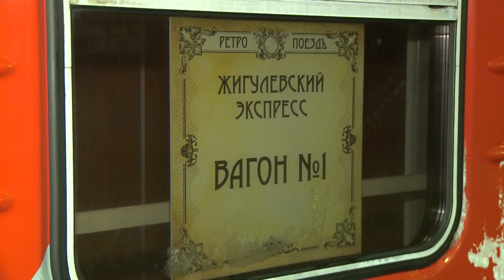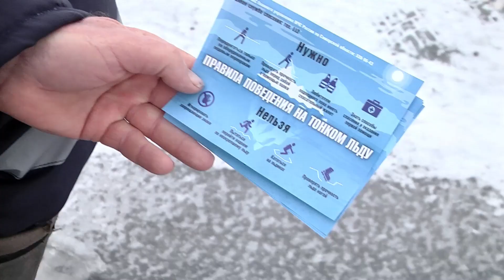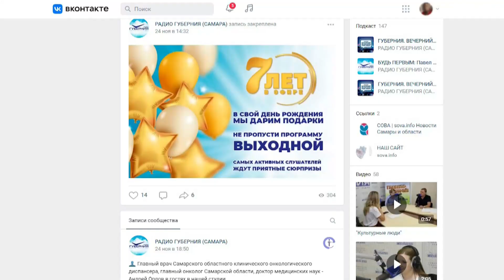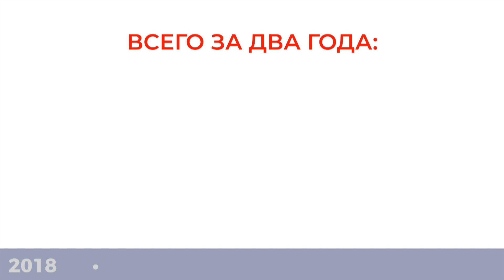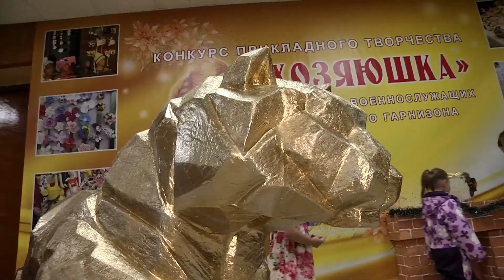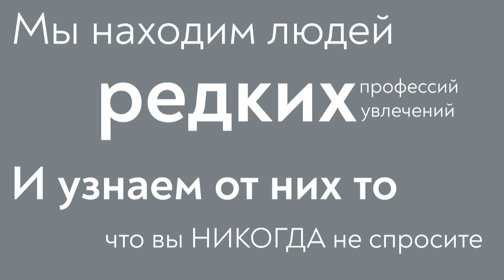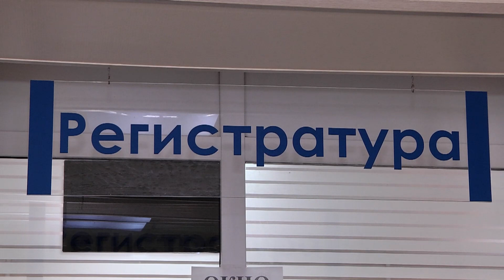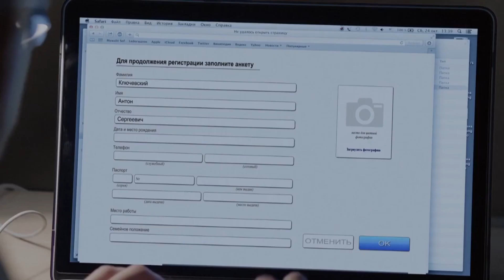Новости Губернии от 29.11.2021